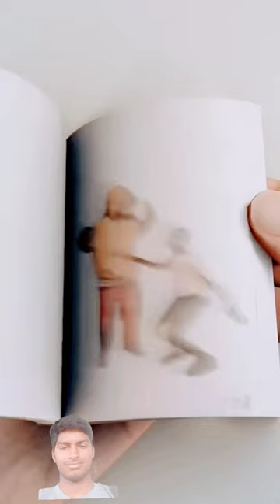art drawing artist painting animation bayan foryou interestingfacts jahannum adhan